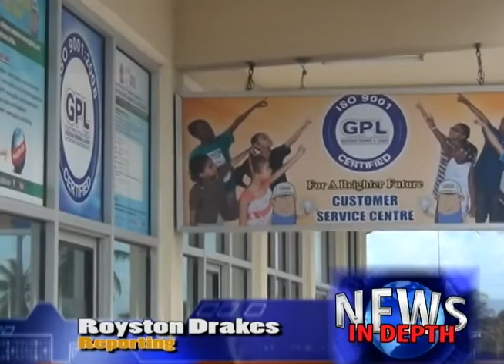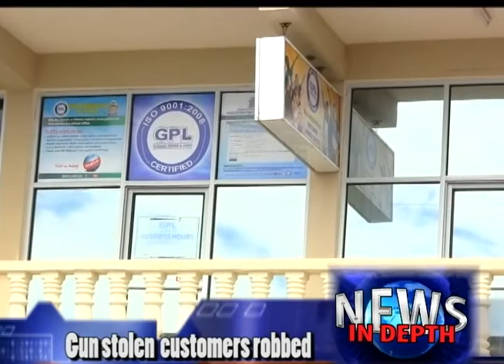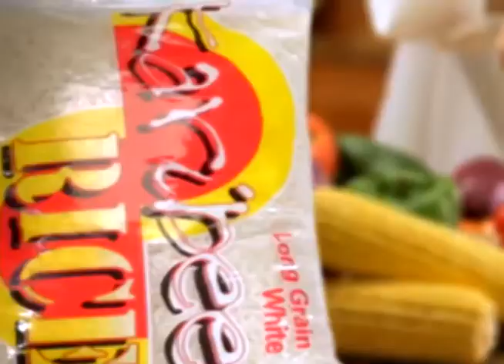News 10th August 2017